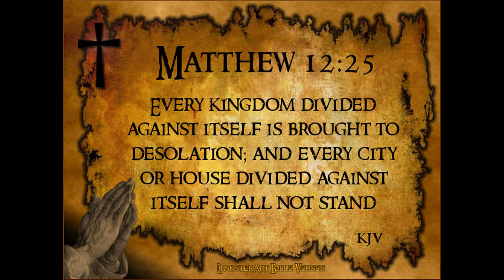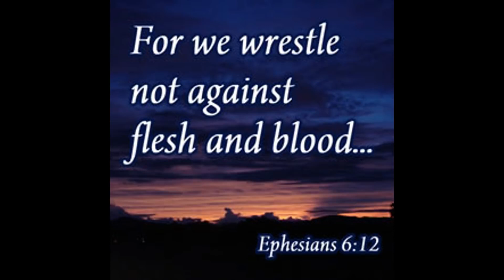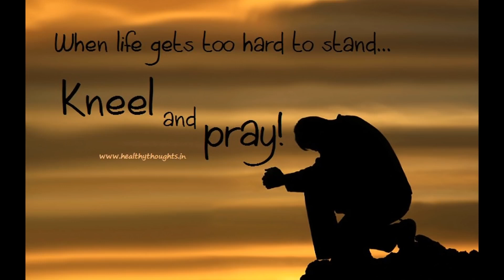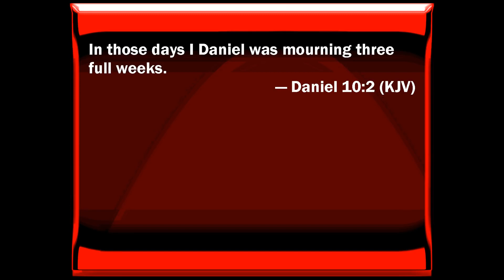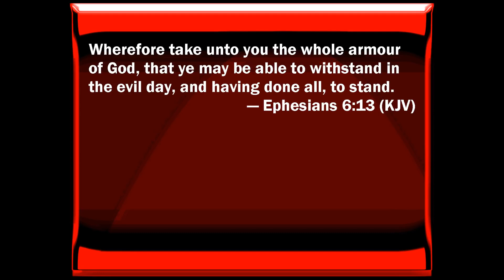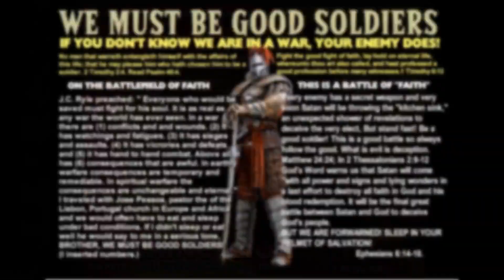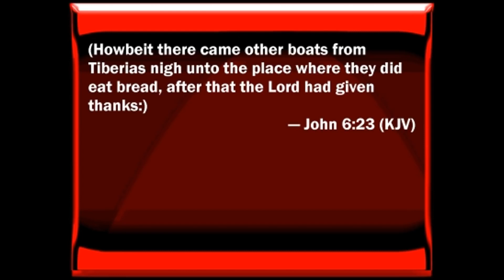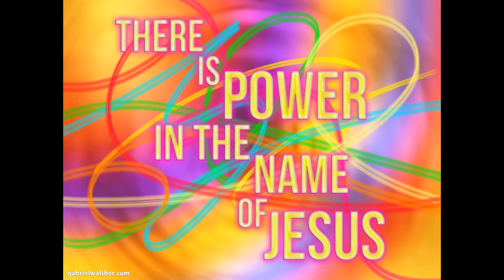Spiritual Warfare Casting Down Strongholds The Armor of God Two Invisible Spiritual Kingdoms